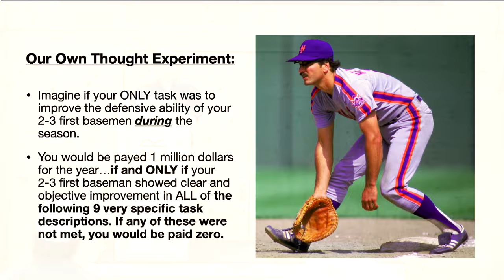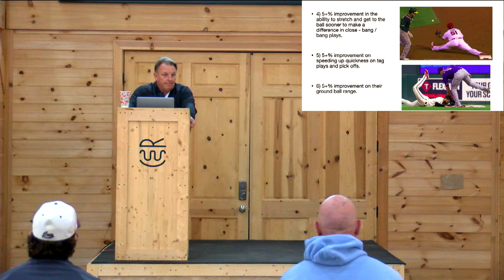⚾ 9 Strategies & Tactics to Improve as a Baseball Pitcher (2024)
- In this video, coach Ron Wolforth shares 9 ways to improve as a baseball pitcher.

The Texas Baseball Ranch™ is a place of great hope, high expectations, and even greater passion, energy and encouragement. It's a sanctuary from all the negativity, pessimism and bad coaching that exists elsewhere.

Want to throw 90, 95, 100 mph? We'll show you how.

Want to throw hard AND have a healthy durable arm? You can!

Want to throw hard AND have great command? We know the secret.

Since 2003, 408 students have broken the 90mph barrier; 140 students have broken the 94mph barrier and 20 the 100mph barrier. Over 121 of our athletes have been drafted by MLB. We lead the world in the objective measurement of baseball pitching training. Every day we're transforming the lives of young men all around the world by refusing to place athletes in boxes, refusing to use and except traditional labels, refusing to strictly choreograph everybody’s movement or force athletes into one size fits all programs. Learn how to pitch harder and faster. Join us!

👉🏻 Did you enjoy this video?  Please share your thoughts and opinions in the comments below - we love hearing from you!  Also, we appreciate it when you share these videos with your friends who are interested in improving their baseball game.